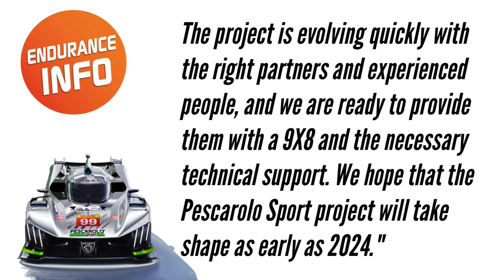Will Pescarolo Sport Enter A Peugeot 9x8 In 2024?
Pescarolo Sport is back! The iconic French team who took 3 podiums at Le Mans, is making a historic return to the 24 Hour race, entering a Peugeot 9x8 Hypercar in 2024! This dose mean that Pescarolo are enter the Hypercar Class with an LMH and could run up to two entries! Find out all the info on Pescarolo Sport's entry that is expected to make it's debut in 2024!

Here are some videos related to this videos topic!

What I use:
Mic: Yeti-Blue
Editing Software: iMovie
Graphics: Go Daddy Studio

Stick around for more endurance content. Thanks and have great day!